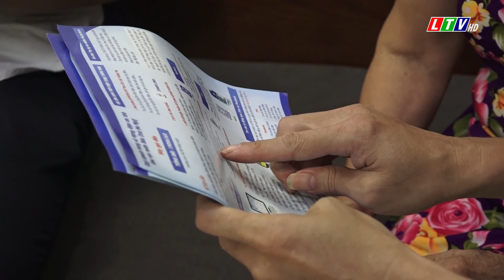Lai Châu - Tin tức thời sự sáng, ngày 21/10/2022